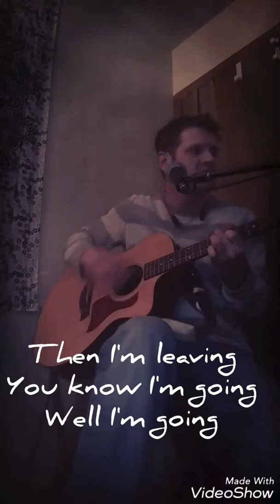"Mind of Mine" ~ Nate Leistner original (acoustic)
Here's my latest acoustic version of my original song "Mind of Mine".